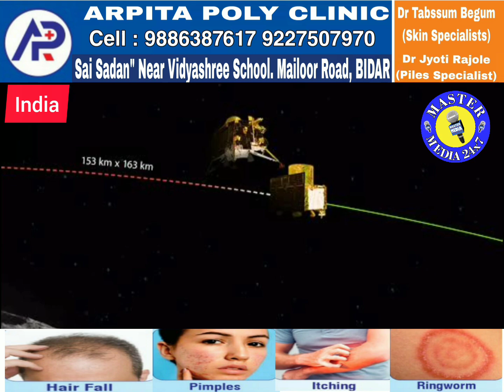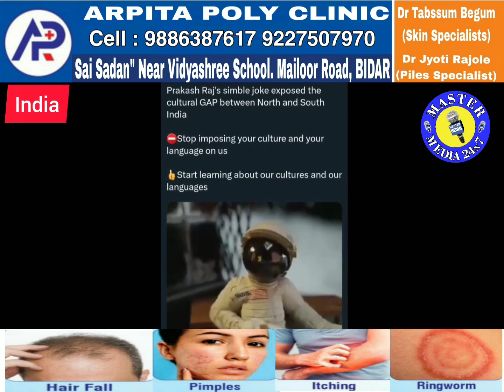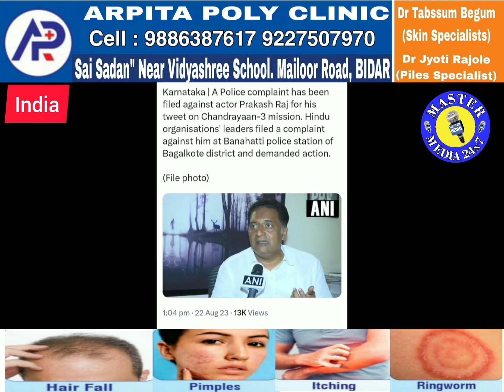Chandrayaan 3 Ke Liye Masjid Mein Dua Ki Gayi